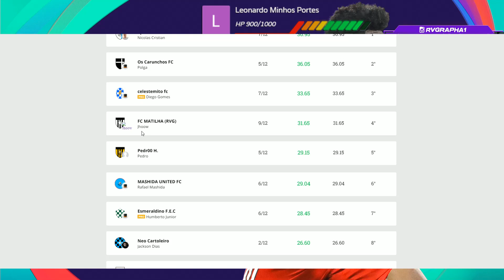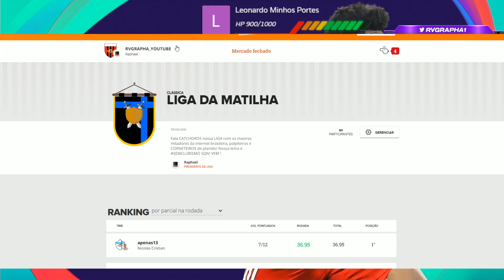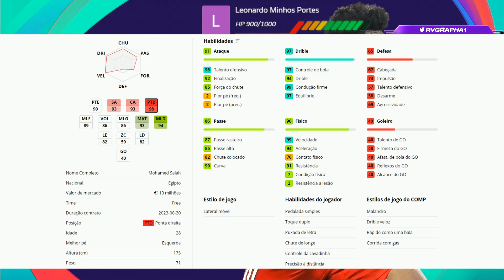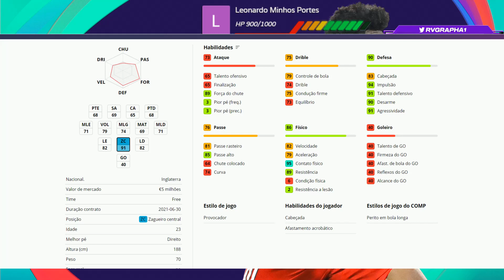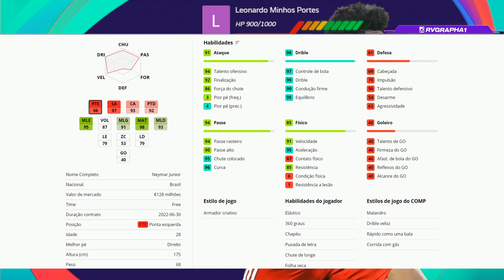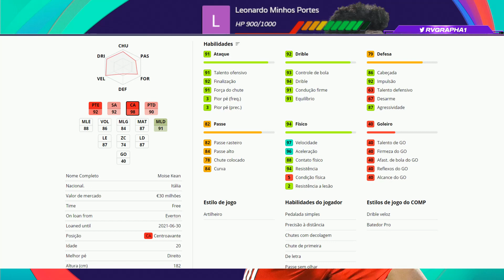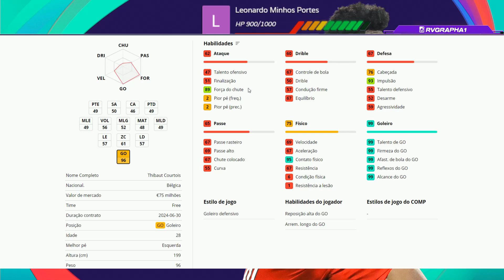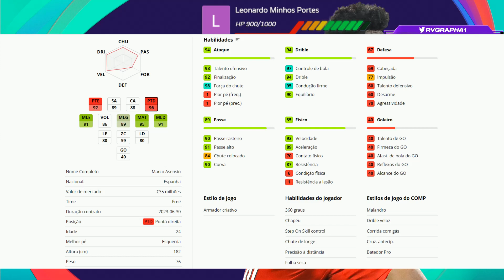PES 2021 Atualização de DOMINGO / CLUB SELECTION / BUG DO TECNICOS / ICONS NA QUINTA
PES 2021 Atualização SEMANAL / ICONIC MOMENT LIVERPOOL PACK OPENING / POTW DESTAQUES DA SEMANA ...

PS5 DA MATILHA
PIC PAY: @rvgrapha7
TOTAL ATE O MOMENTO: R$ 1355.00 😍
EDU, DANILO, PETSON, MATHEUS, PAULO, LEONIDAS, PAULO ROBERTO, EDGAR, MARCONI